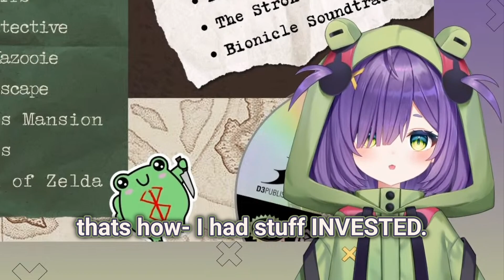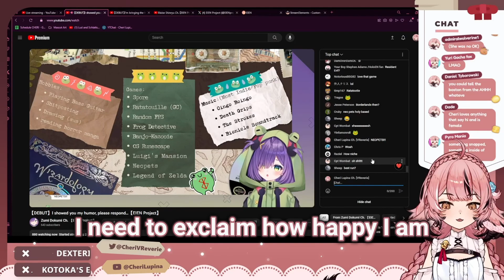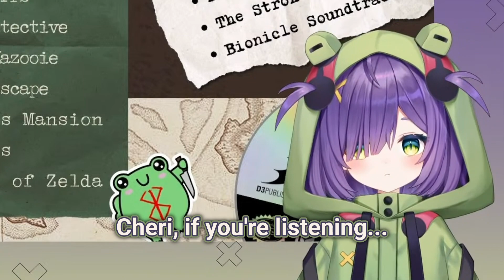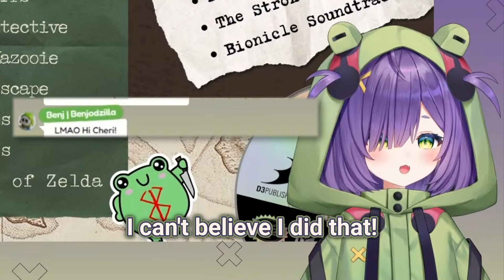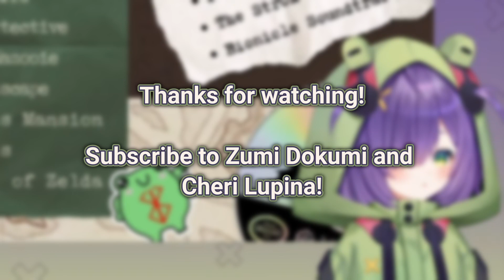Zumi Dokumi learns what No Neopets does to a m'fer. [VReverie] [EIEN Project]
Finally, another Neopets companion to infodump with.

Support @CheriLupina and @ZumiDokumi!